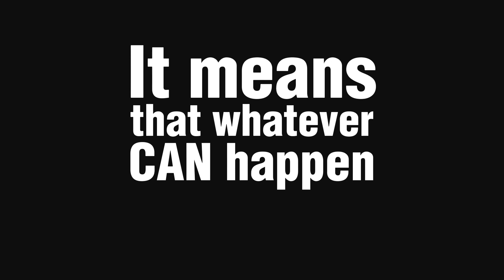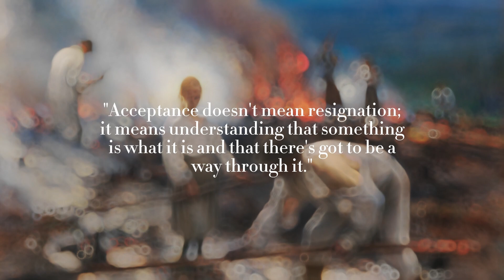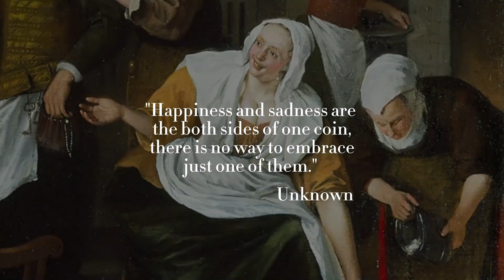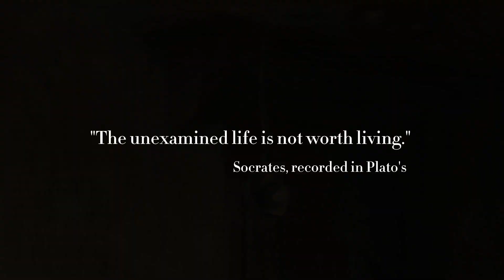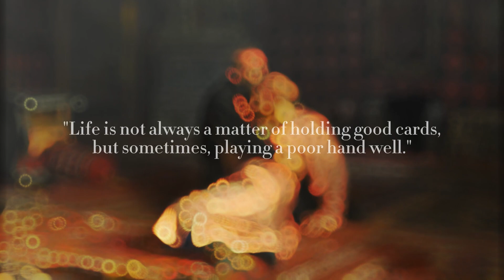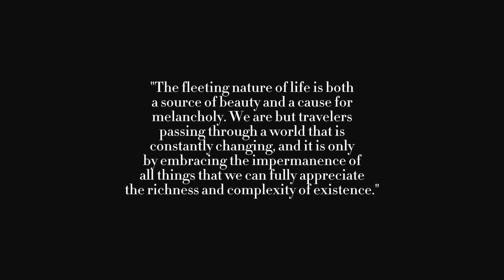Accept life as wise people do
Life is full of ups and downs, and it is easy to get caught up in the struggles and hardships that we face. But sometimes, the key to finding peace is to accept life for what it is and to find beauty in the hardships. Life puts us in difficult situations that can be filled with pain, but there are so many moments full of fullfilment and happiness too. Whatever is present at the moment is what should be. By accepting life the way it is, we will find our way to having peace.